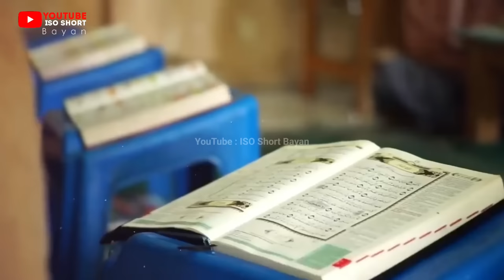Story of Hazrat Awais Qarni RA _ Hazrat Owais Qarni Ka Ishq e Rasool Ka Waqia _ Raza Saqib Mustafai